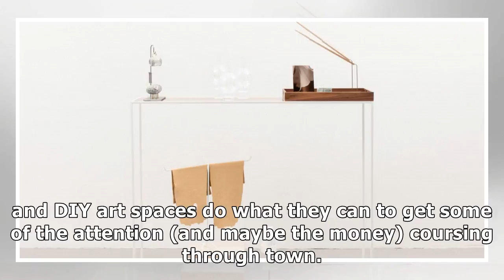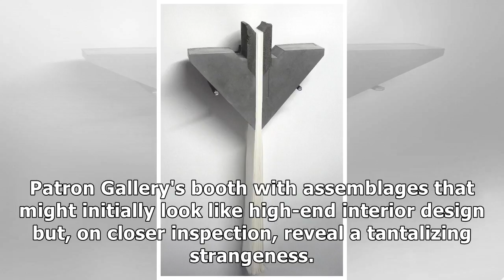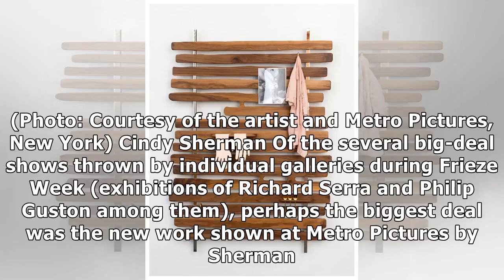New york citys spring art fairs 10 artists and movements to know